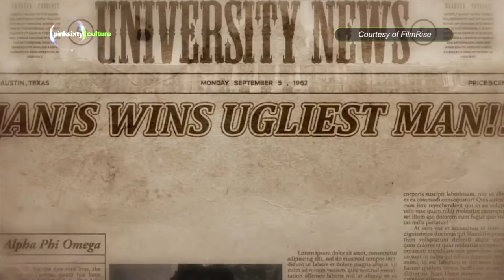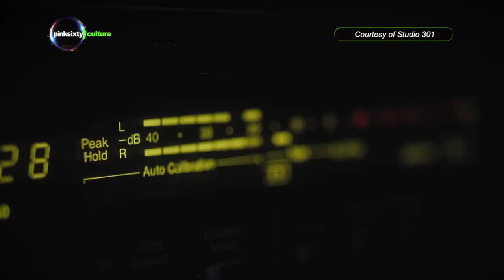JANIS JOPLIN | Pinksixty Culture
American singer-songwriter Janis Joplin